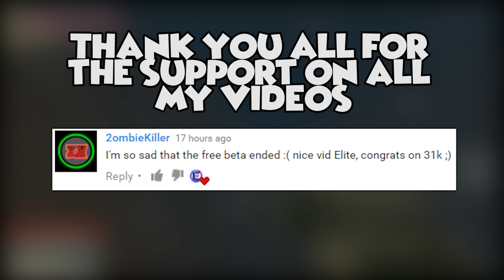World War II RP - Fighting till our last breath - Unturned Roleplay / PVP ( Funny Moments )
Playing on Unturned Roleplay server (RP) world war 2 Fighting till our last breath me and fudgy fight in Germany in the Castle trying to push back Germany with  our arsenal of weapons tanks planes a big bombs

Server Name: World War 2 RP
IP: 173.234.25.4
Port : 27015